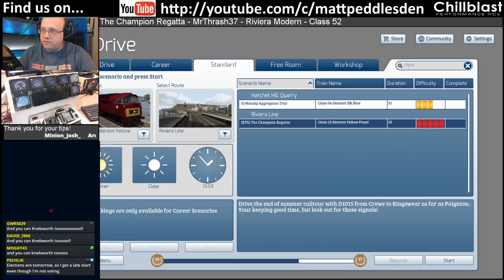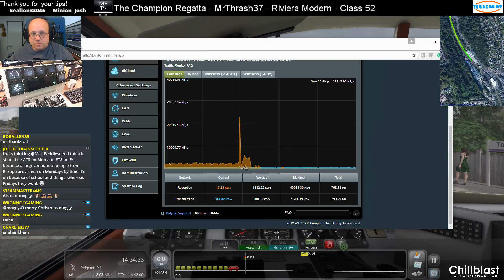MattPlaysTV - Train Simulator - Riviera Modern, Class 52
This scenario is The Champion Regatta by MrThrash37 - a great run with the Class 52 Western along the Riviera Modern line.